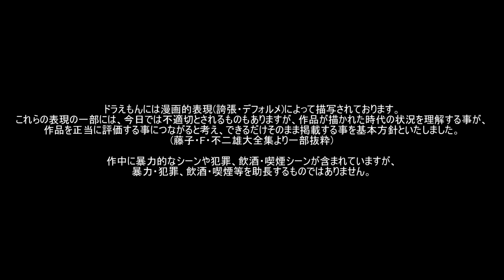のび太の街は超危険！街にはびこる犯罪者の影に迫る！【ドラえもん雑学】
ドラえもんの世界で暮らしてみたい！
誰しも一度はそんな事を想ったことは無いだろうか？
でもそれは辞めた方がいい！
なぜならあの町は犯罪者の巣窟なのだから！

0:00　　intro
0:07　　OP
0:53　　本編スタート
1:20　　軽犯罪
　　　　└恐喝罪
3:39　　└不法投棄
4:46　　少し重い犯罪
　　　　└窃盗罪(空き巣・泥棒)
8:32　　└窃盗罪(ひったくり)
9:33　　└強要罪(押し売り)
10:44　  └詐欺罪(押し売り)
12:25　  名のある犯罪者
12:31　   └大泥望助
13:12　   └土路坊太
13:44　   └熊虎鬼五郎
14:54　   編集後記

当チャンネルは皆さんにドラえもん楽しんで頂く事を目的としており、著作権や肖像権等の侵害を目的としたチャンネルではございません。
※著作者の本人以外からの削除申請は承りませんので、ご承知下さい。 ※Amazonのアソシエイトとして、ゆっくりドラちゃんねるは適格販売により収入を得ています。